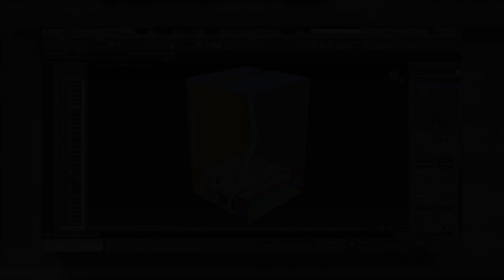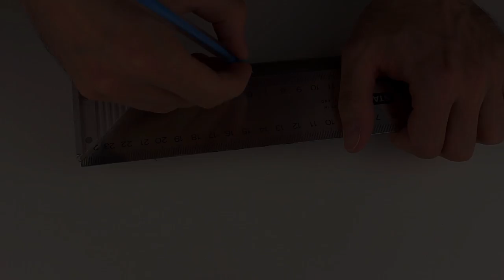Hygrolon Terrarium with Moss Mix TEST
Video tutorial to learn how to make an Hygrolon and Moss Mix Terrarium for reptiles, dart frogs, ...This is the first part. In this one we will test Dusk Tropic Hygrolon and Moss mix to make moss grow in rainforest terrarium, paludarium vivarium tank. Then in this video we will learn how to create a fake liana step by step to make epiphytic plants grow (bromeliads and so on)